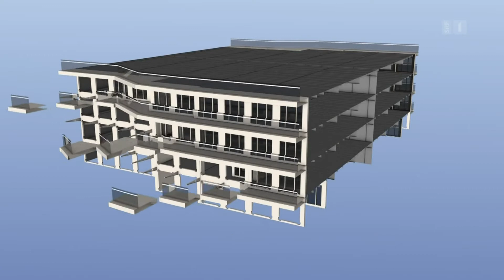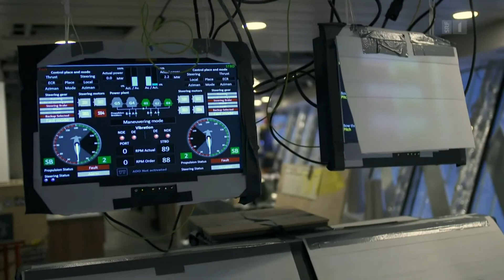Bau der "Norwegian Joy"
Auszug einer Sendug von SRF über Kreuzfahrtschiffe vom 04.05.17. Bericht über den Bau der "Norwegian Joy" in der Meyer Werft Papenburg